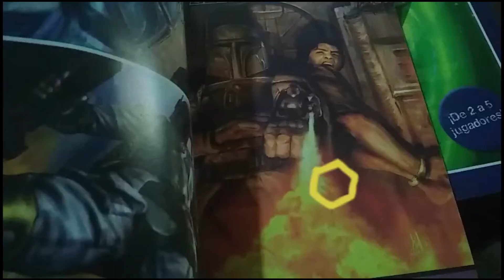LORE COMPLETO LEAGUE OF LEGENDS PARTE 1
Espero te haya gustado, planeo subir la parte dos en unos días, ya estoy preparándola.
Cualquier sugerencia dejala en los comentarios, hasta luego!